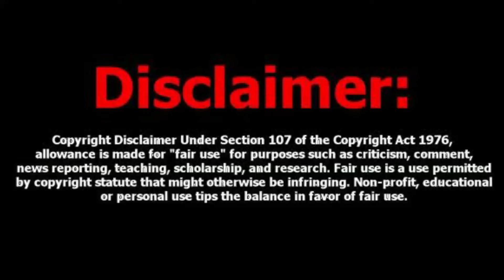Levelling up My Broken spirit பகுதி-3 தமிழ் விளக்கம் || Anime Tamil explanation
Levelling up my Broken spirit anime Special episode 3 Tamil review (தமிழ்) || Animetamil explanation || anime tamil voiceover || anime tamil dubbed

to you.